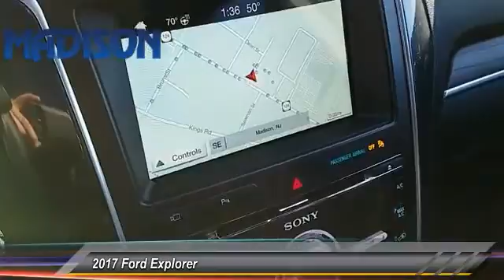2017 Ford Explorer Madison NJ 83852A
2017 Ford Explorer Limited

Madison Honda
280 Main Street

2017 FORD EXPLORER LIMITED One-Owner. Clean CARFAX. Shadow Black 2017 Ford Explorer Limited AWD 6-Speed Automatic with Select-Shift 3.5L 6-Cylinder SMPI Turbocharged DOHC LEATHER, MOONROOF, ONE OWNER, CLEAN CARFAX...NO ACCIDENTS!, AWD.Recent Arrival!COME SEE THE DIFFERENCE AT MADISON HONDA!Reviews:* Plenty of high-tech features that are easy to use; cargo space is generous behind the third row; turbocharged V6 engine delivers plentiful power; cabin is quiet and comfortable on the highway. Source: Edmunds